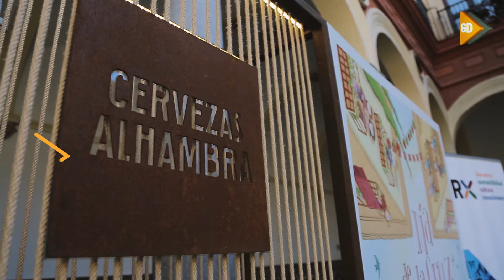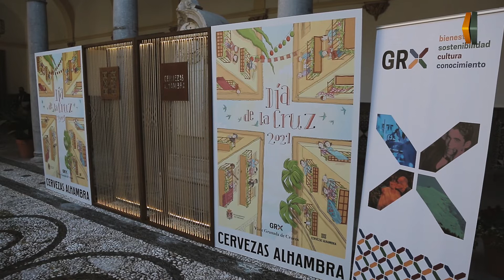Granada celebrará, pese a la pandemia, su tradicional Día de la Cruz el 3 de mayo